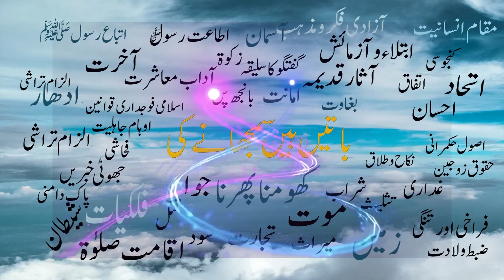باتیں ہیں سمجھانے کی۔ (21) - سنو! - ڈاکٹر فرحت ہاشمی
ہم سرگوشی کرنے کو بہت ہی ہلکا  سمجھتے ہیں حالانکہ اس کے اثرات معاشرتی بگاڑ کا سبب بنتے ہیں۔۔اس سے بچنے کی ہر ممکن حد تک کوشش کریں کہ ایسا نہ ہی کیا جائے۔